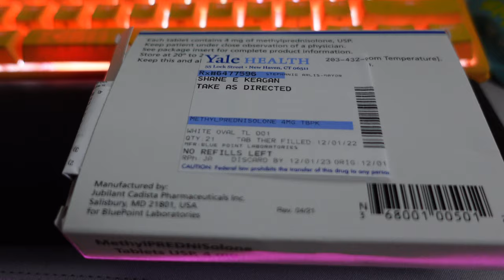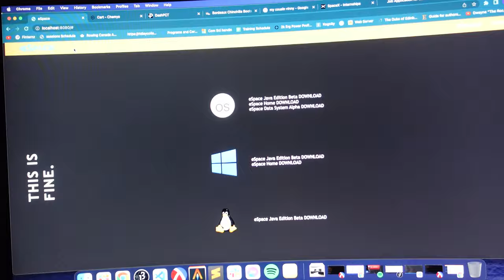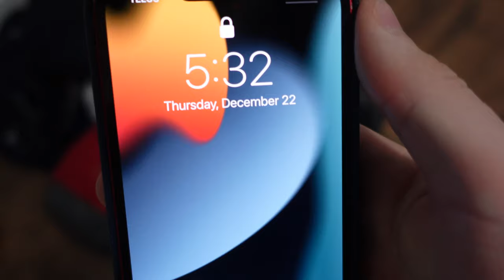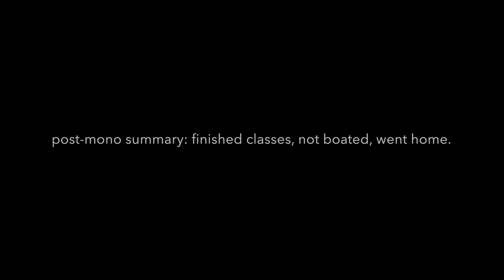option 1: continue working 6 days a week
Quick content drop here. I have more videos cooking.